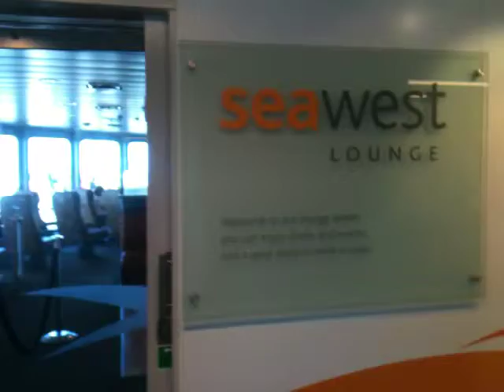Let's have Sax in the Ferrie towards Victoria 3/4 - Samba pa Ti